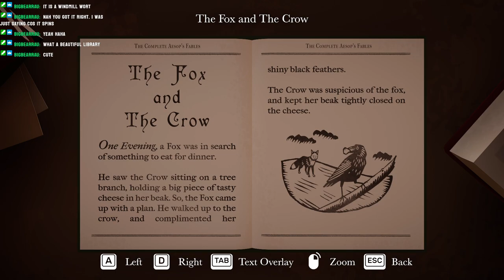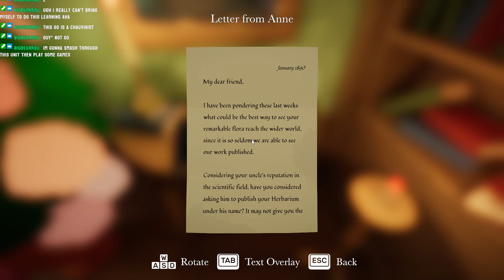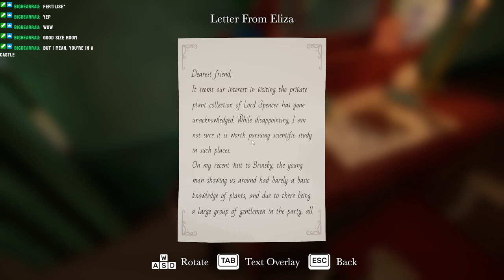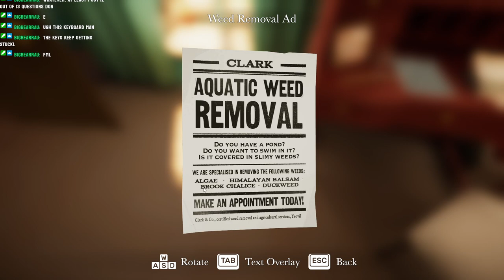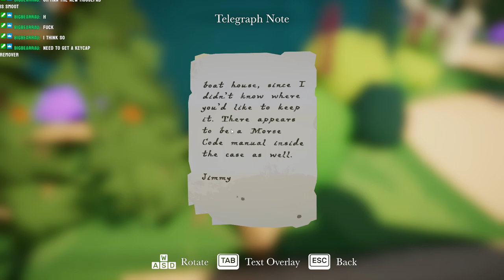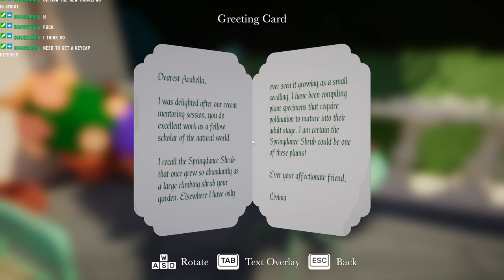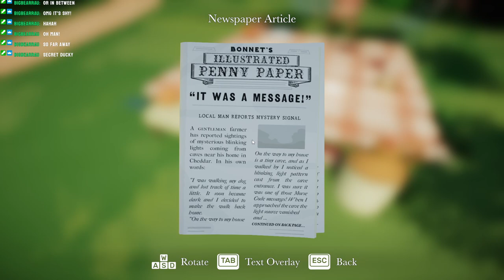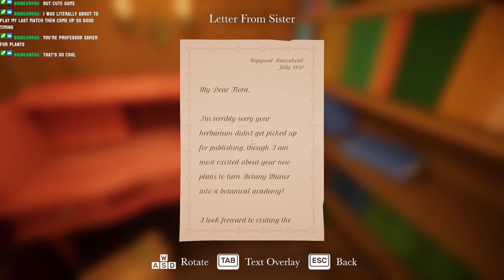Using Botany to STICK IT TO THE MAN | Botany Manor Gameplay | Mrs Bear Plays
Episode two of a two-part series from Mrs Bear, playing the new botanical puzzle game, Botany Manor.

Join Mrs Bear as she embarks on a journey as Arabella Greene, a retired botanist living in 1890, trying to figure out the ideal habitat of forgotten flora.

The game is available right now on Gamepass for free!

🖥 Thumbnail by